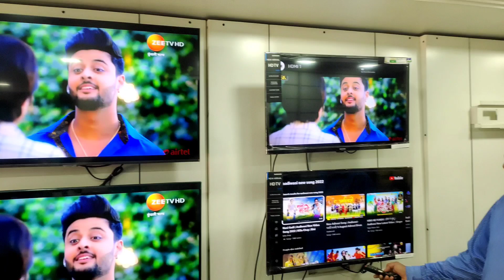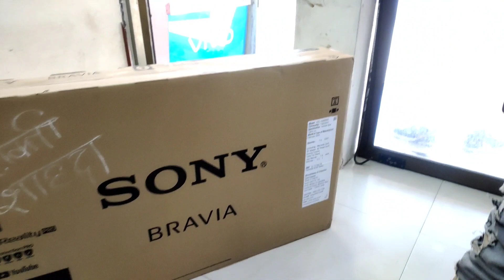Sony TV at शहादा